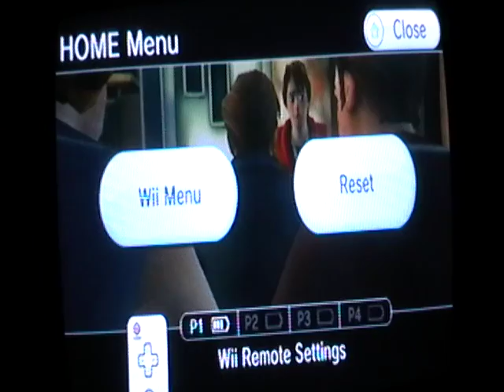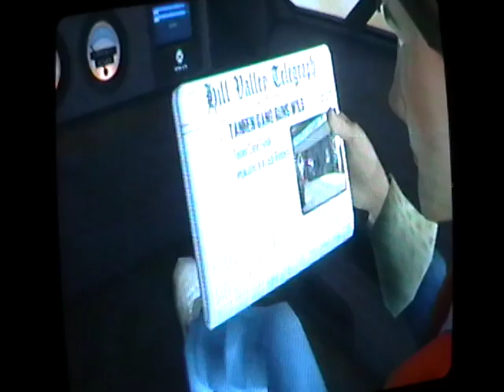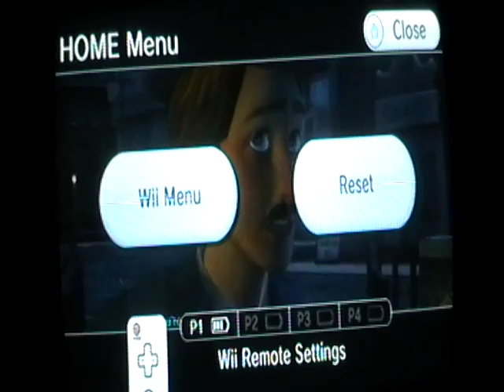Let's Play #24: Back To The Future: The Game Wii Part 13